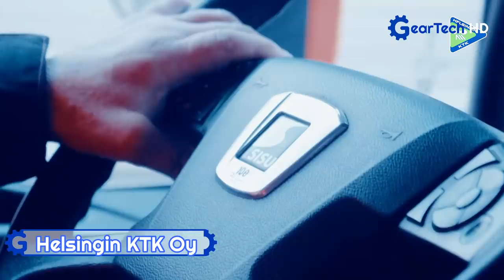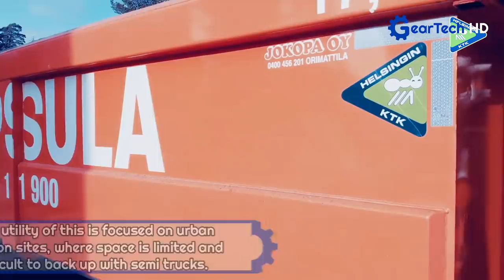The Most Incredible Nordic Trucks You Have To See ▶ Efficient forestry machinery